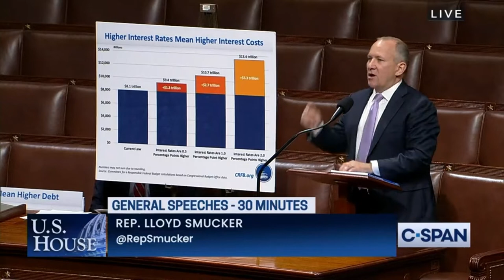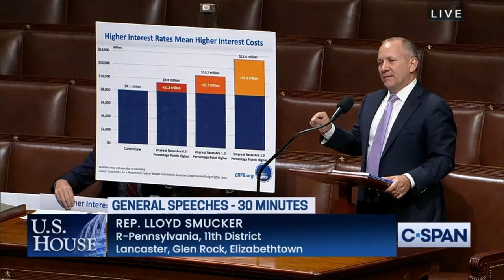Rep. Smucker - Impact of Rising Interest Rates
Rep. Smucker discusses the impact of rising interest rates.